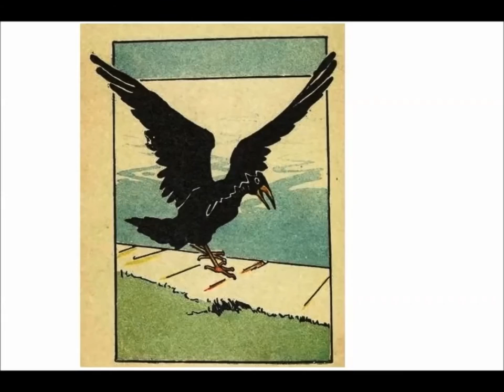THE BAD MRS. GINGER, KIDS READING